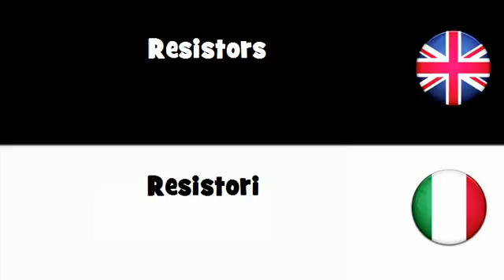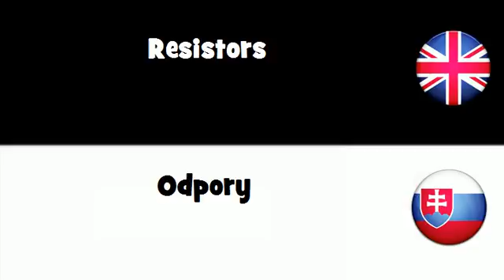SAY IT IN 20 LANGUAGES = Resistors